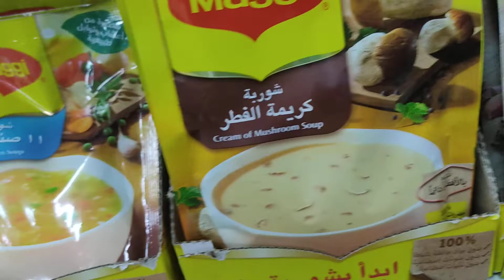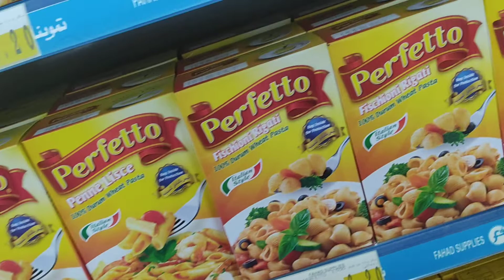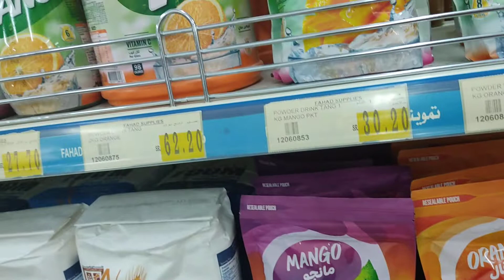saudi Arab macaroni price.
krishi vlogs saudiarbia.